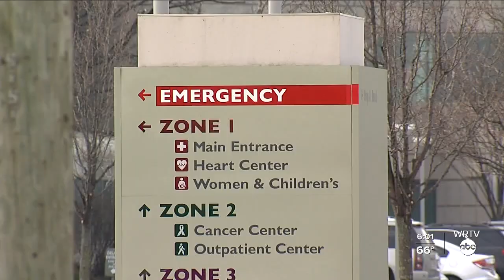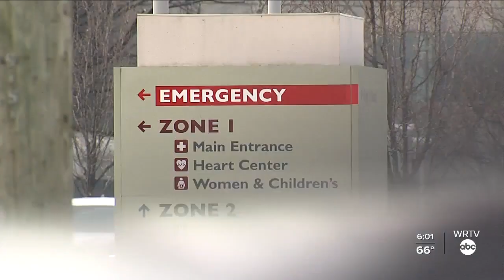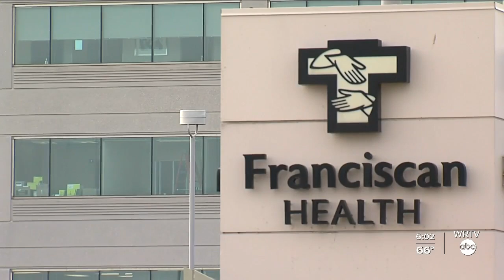Family remembers woman who was first COVID-19 patient at Franciscan Health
The first person treated for COVID-19 at Franciscan Health left an emotional impact on hospital staff.